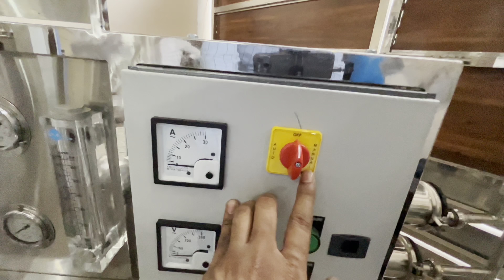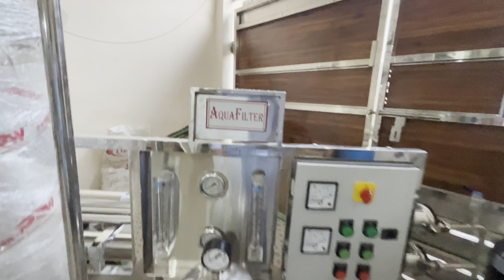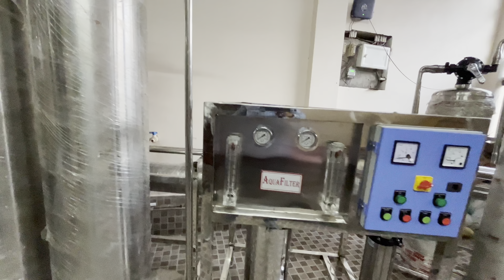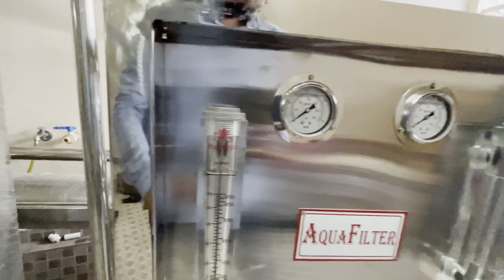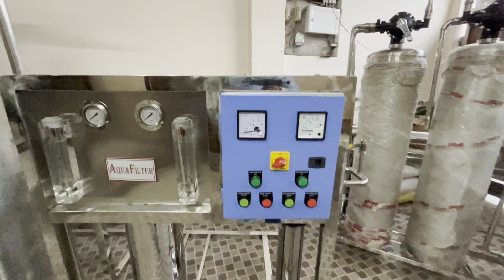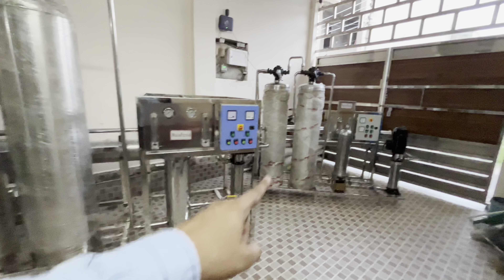How to Purchase Good Quality Steel Isi Plant | Water Plant for business with best Water Quality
Aquafilter Bottle Plants & Isi Ro Plants
Address- Address: Lda Colony, Mansarovar, 2/396, Lucknow, Uttar Pradesh 226012
Call or Whatspp 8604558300, 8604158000

How to Start Water Bottle Business In India |  बोतल पानीHow to Start Water Bottle Business In India |  बोतल पानी का बइसनेस शुरू करीये | Best Business Idea का बइसनेस शुरू करीये | Best Business Idea

**Stainless steel RO plant**

A stainless steel RO plant is a reverse osmosis water purification system that uses stainless steel components instead of plastic or other materials. Stainless steel is a durable and corrosion-resistant material, making it ideal for use in water treatment applications.

**Advantages of stainless steel RO plants:**

* **Durability:** Stainless steel RO plants are more durable than RO plants made from other materials, such as plastic. This is because stainless steel is resistant to rust, corrosion, and chemicals.
* **Sanitary:** Stainless steel is a non-porous material, which means that it is less likely to harbor bacteria and other contaminants. This makes stainless steel RO plants ideal for use in food and beverage processing, pharmaceutical, and other sanitary applications.
* **Longevity:** Stainless steel RO plants have a longer lifespan than RO plants made from other materials. This is because stainless steel is more resistant to wear and tear.

**Disadvantages of stainless steel RO plants:**

* **Cost:** Stainless steel RO plants are more expensive than RO plants made from other materials. This is because stainless steel is a more expensive material.
* **Weight:** Stainless steel RO plants are heavier than RO plants made from other materials. This can make them more difficult to transport and install.

**Applications of stainless steel RO plants:**

Stainless steel RO plants are used in a wide variety of applications, including:

* **Food and beverage processing:** Stainless steel RO plants are used in food and beverage processing to produce high-quality products that are free of contaminants.
* **Pharmaceutical:** Stainless steel RO plants are used in the pharmaceutical industry to produce sterile water for use in the manufacturing of drugs and other medications.
* **Electronics:** Stainless steel RO plants are used in the electronics industry to produce high-purity water for use in the manufacturing of semiconductors and other electronic components.
* **Power generation:** Stainless steel RO plants are used in the power generation industry to produce high-purity water for use in boilers and other power plant equipment.
* **Other applications:** Stainless steel RO plants are also used in a variety of other applications, such as hospitals, laboratories, and research facilities.

If you are looking for a durable, sanitary, and long-lasting RO plant, then a stainless steel RO plant is a good option to consider. However, it is important to keep in mind that stainless steel RO plants are more expensive and heavier than RO plants made from other materials.

How to Purchase Good Quality Steel Isi Plant | Water Plant for business with best Water Quality 1000 lph ro plant installation 1000 lph ro plant price in india 1000 lph ro plant backwash 1000 litre ro plant ss ro plant 2000 lph stainless steel ss ro plant full steel ro plant cost of steel ro plant benifits of steel ro plant ro water plant business 1000 lph ro plant + steel chiller industrial ro plant service ro plant amc industrial ro plant ro plant 2000 lph